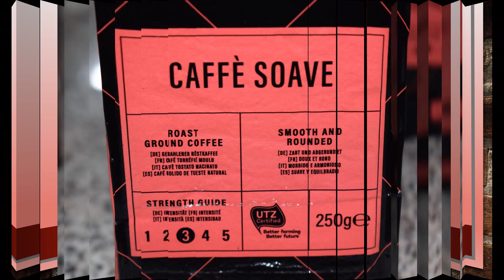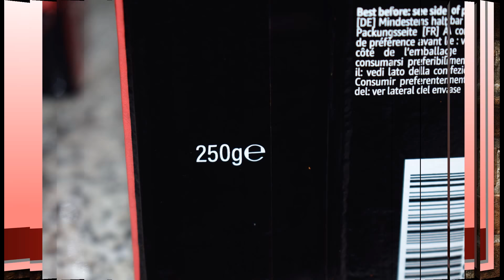Café Molido Suave "Caffè Soave", Happy Belly (Marca Amazon)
Enlace de compra
Enlace de Happy Belly